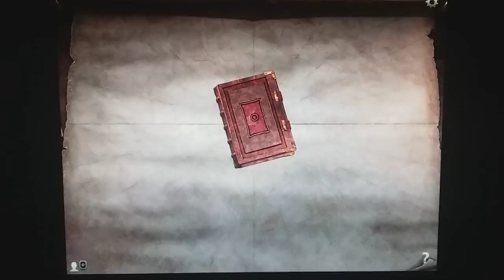Elder Scrolls Legends Trials of Naryu Part 1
Something different today, I finally banked up enough gold to get the last set of challenges. Naryu's set of puzzles await us, and I'm pretty excited. This will comprise of the majority of the puzzles, but because I was nearly out of time, and I couldn't figure out one of the last few puzzles